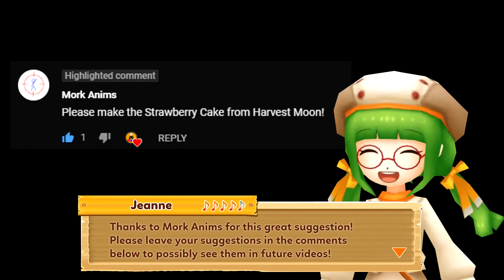Strawberry Cake Recipe! (Harvest Moon)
Recipe:
For one sponge:
200g Self raising flour
150g Caster Sugar
2 Tbsp Honey
200g Butter
3 Eggs
50ml Milk
1 tsp Vanilla Extract

(You will need this recipe twice)

Recipe for the filling and topping:
500ml Double Cream
2 tbsp Icing Sugar
1 tsp Vanilla
300g Strawberry Jam
24 Strawberries